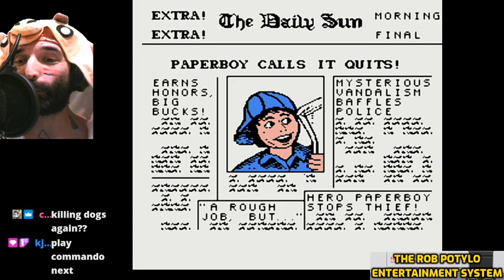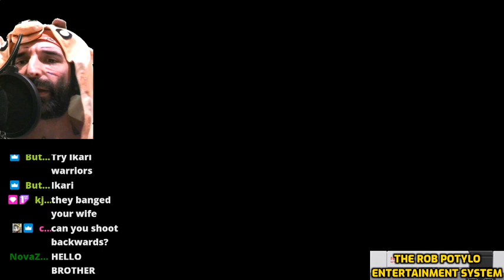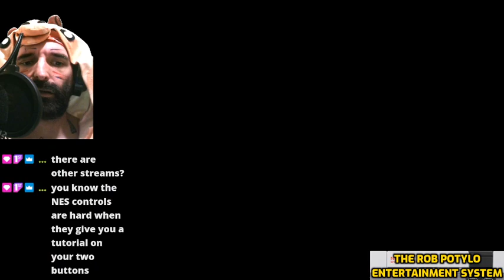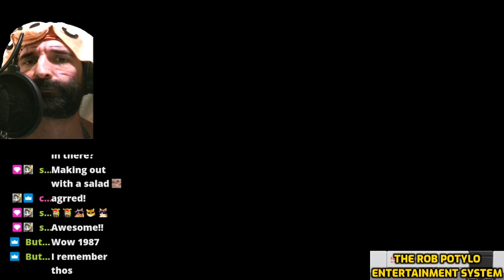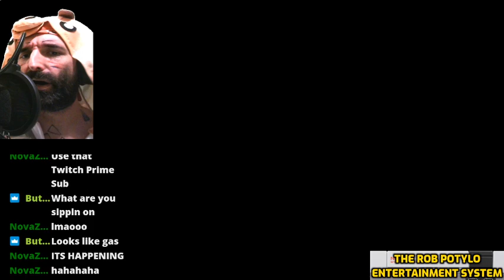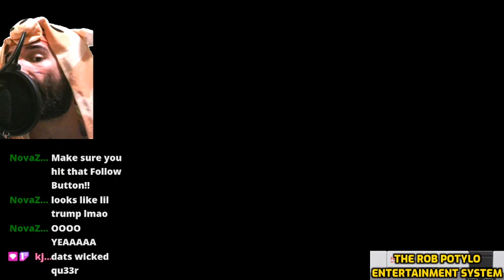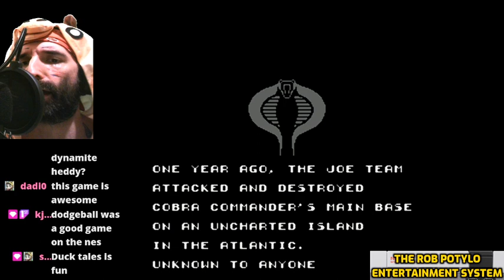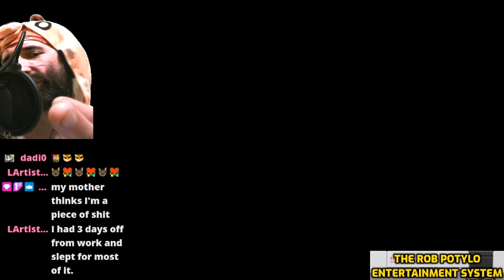Playing Nintendo games and planning a death cult! - The Rob Potylo Entertainment System on Twitch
Rob Potylo goes over war, the frustrations of life, and starts to quietly lay the foundation for a party house in the Hollywood Hills that might turn into a deathcult at some or any point.

Rob is playing the 8bit nintendo, games include Gauntlet, Ronald McDonald, Ikari Warriors, Metal Gear, Rush N Attack, Paperboy, and more!

By Rob Potylo